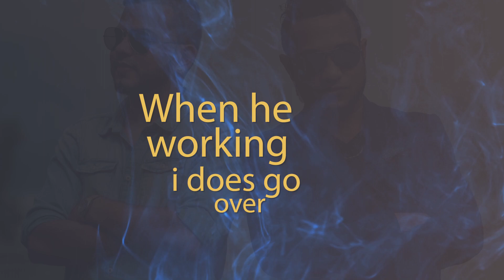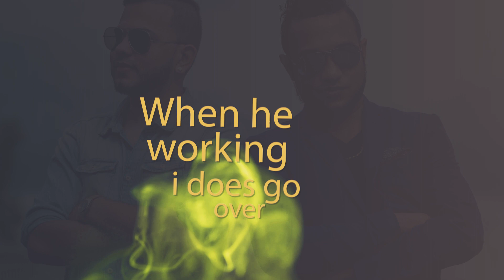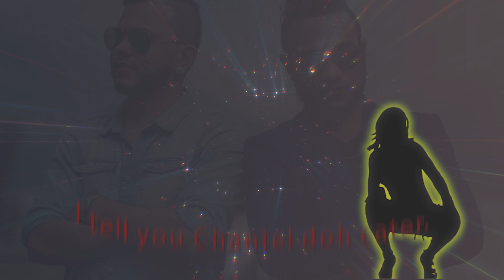Chantel | Veekash Feat. KI | Chutney Soca 2019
Produced by: KI & Rishi Mahato @ Maha Productions
Written by: Veekash & KI
Mixed & Mastered by: Rishi Mahato (Maha Productions)
Lyric Video by: Click Motion Productions